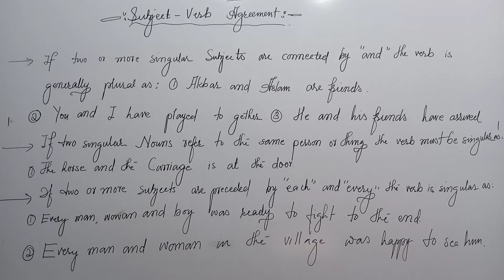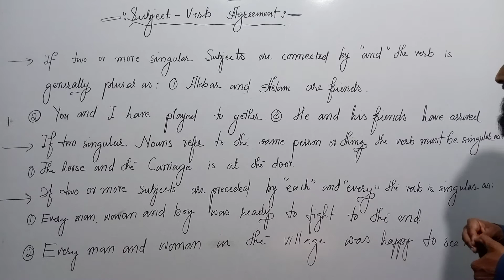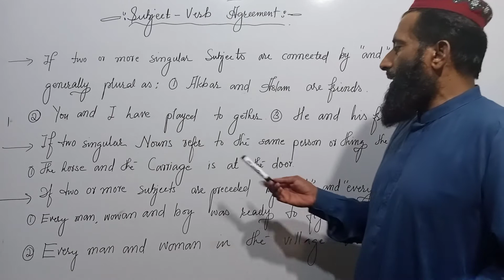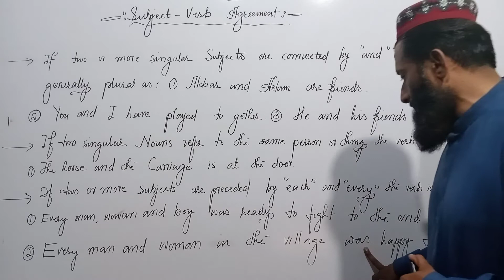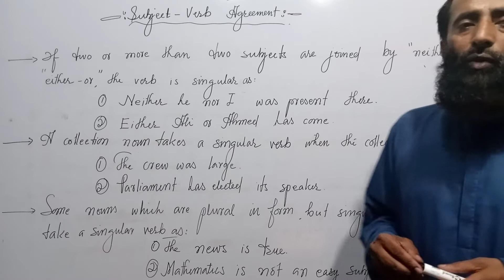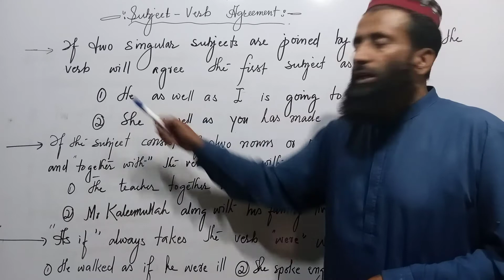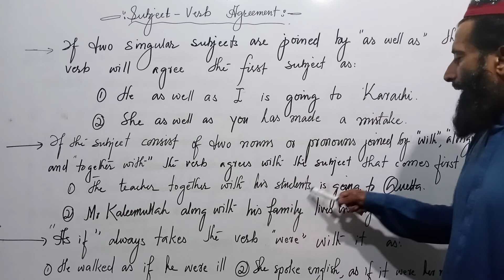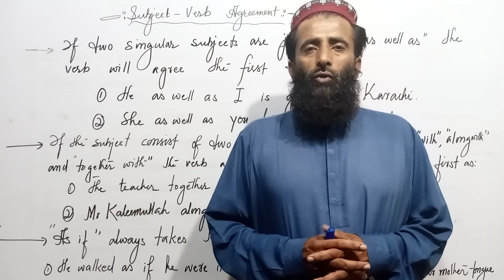SUBJECT-VERB AGREEMENT||IN SINDHI||LANGUAGE||AWK ACADEMY||ABDUL WAJID KOBHAR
THIS CHANNEL HAS BEEN MADE FOR THOSE WHO WANTS TO LEARN TENSES OR PARTS OF SPEECH IN SINDHI LANGUAGE. INSHAALLAH THESE VIDEOS WILL GIVE YOU MORE KNOWLEDGE ABOUT THE ABOVE TOPICS.
IN THIS VIDEO YOU WILL LEARN TENSES IN SINDHI LANGUAGE. THIS VIDEO WILL SUPPORT YOU TO UNDERSTAND THE TENSE IN DETAIL. IN THIS VIDEO YOU WILL WATCH EVERY TOPIC IN COMPLETE FORM. YOU CAN IMPROVE YOUR GRAMMAR SKILL BY WATCHING THESE VIDEOS IN SEQUENCE. IF YOU WILL WATCH ALL THESE VIDEOS IN SEQUENCE INSHAALLAH THESE VIDEO WILL GIVE YOU MORE INFORMATION ABOUT TENSES IN THESE VIDEO ALL TENSES ARE DISCRIBED INDETAIL. WATCH ALL VIDEO THEN COMMENT YOUR view. I hope THESE VIDEO WILL INSPIRE YOU.
INSHAALLAH AFTER COMPELETING THE LECTURES IN SINDHI LANGUAGE I SHALL START MY LECTURES IN URDU LANGUAGE. I AM TRYING MY BEST TO USE THE SIMPLE  WAY OF TEACHING SO MUCH LISTENER CAN UNDERSTAND THE WORK.
I KNOW THIS WORK IS VERY HARD AND DIFFICULT. THIS WORK NEEDS MORE TIME TO MAKE IT MORE USEFUL FOR THE LISTENERS. I AM THE SINGLE SUPPORTER OF MY FAMILY SO IT IS VERY HARD FOR ME TO MAKE BOTH ENDS MEET. I AM TRYING MY BEST TO IMPROVE THE QUALITY OF VEDIOS.